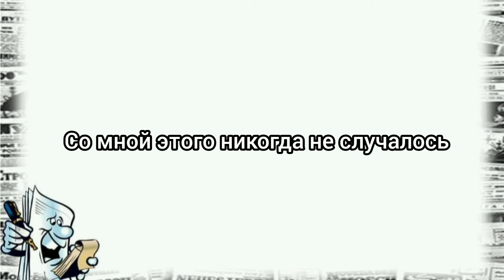Дорогая тебе было больно...? Неприличные Анекдоты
Погрузитесь в мир неприличного юмора с нашей новой подборкой анекдотов! Сегодня мы решили немного выйти за рамки обычных шуток и поделиться с вами несколькими анекдотами, которые вряд ли можно рассказывать при бабушках. Приготовьтесь к острым ощущениям юмора и возможным выражениям удивления, но помните, что это всего лишь шутки, созданные для веселого времяпрепровождения!

🤭 Мы предупреждаем, что содержание этих анекдотов может быть не подходящим для некоторых аудиторий, поэтому, пожалуйста, оцените свои предпочтения и оставайтесь в рамках своего комфорта.

💬 После прочтения приглашаем вас поделиться своими реакциями и любимыми неприличными анекдотами в комментариях!